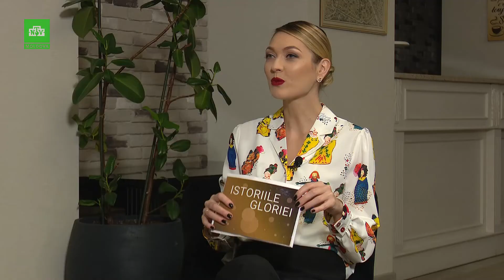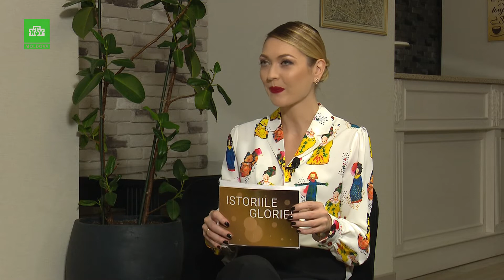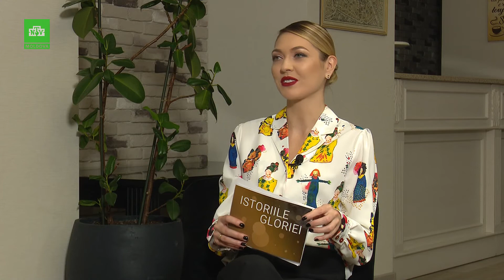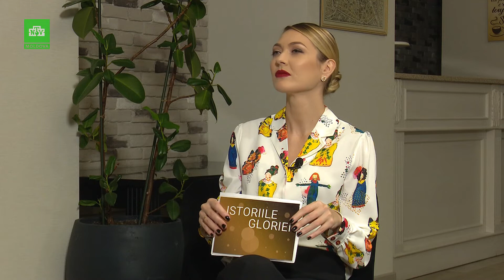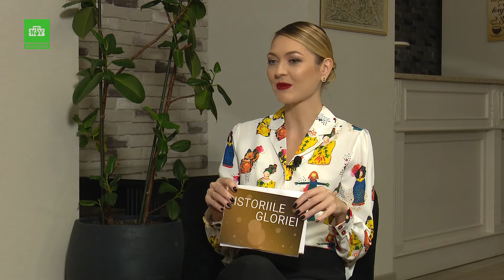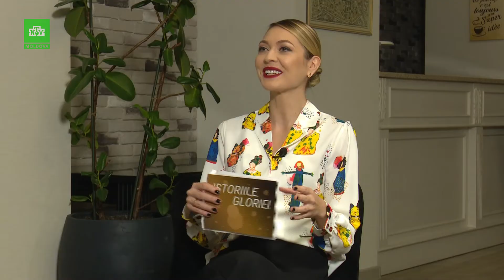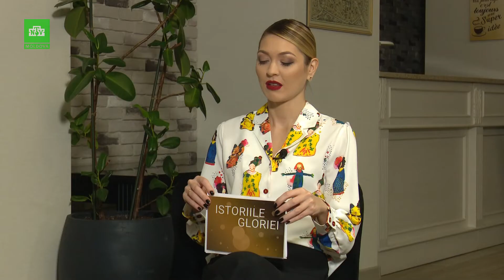Istoriile Gloriei cu Ion Mocanu